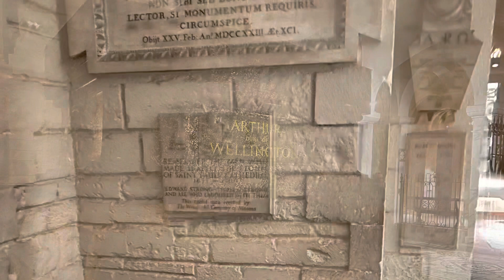St Paul’s Cathedral